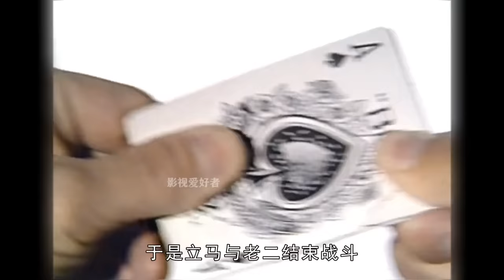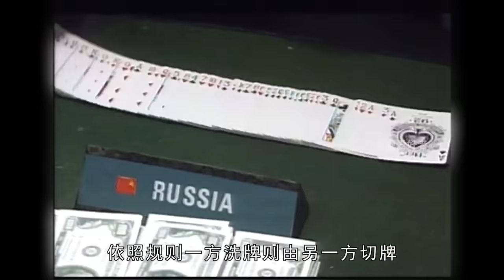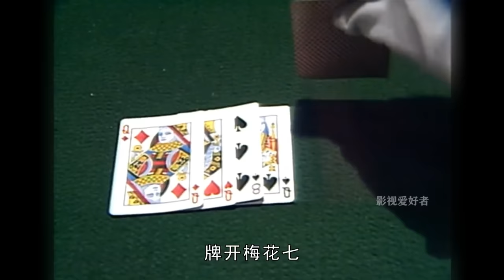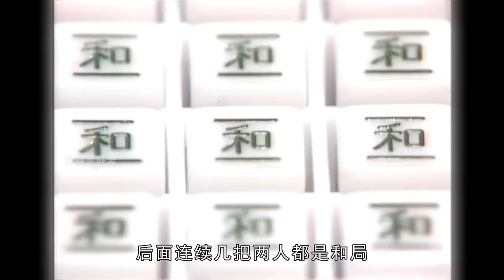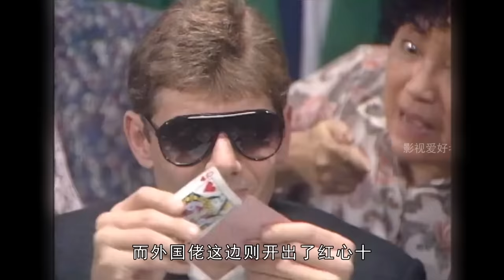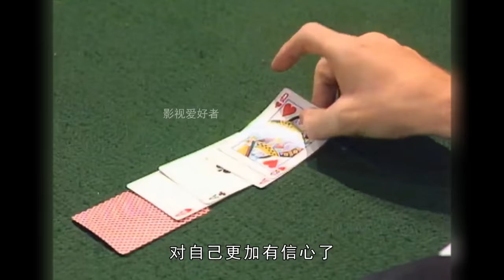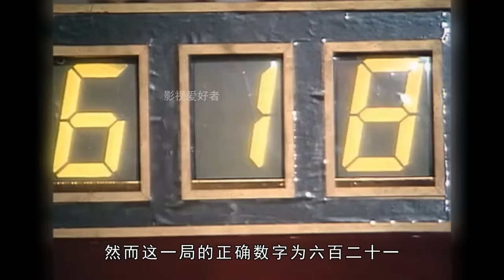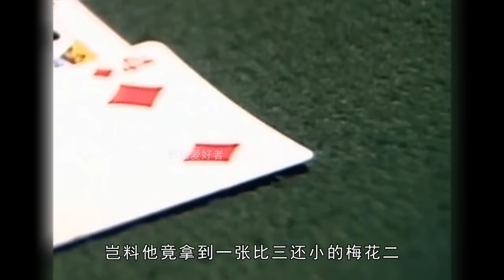獨臂大叔踢館賭場，憑借10元鏖戰群雄，一口氣看賭局《勝者為王》